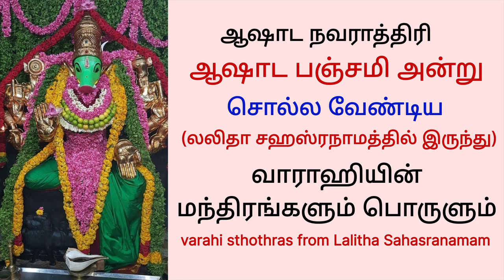ஆஷாட பஞ்சமிக்கு சொல்லவேண்டிய வாராஹியின் மந்திரங்களும் பொருளும் (லலிதா ஸஹஸ்ரநாமம்) varahi panchami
ஆஷாடபஞ்சமிக்கு சொல்லவேண்டிய லலிதா சஹஸ்ரநாம வாராஹியின் மந்திரங்களும் பொருளும் varahi panchami